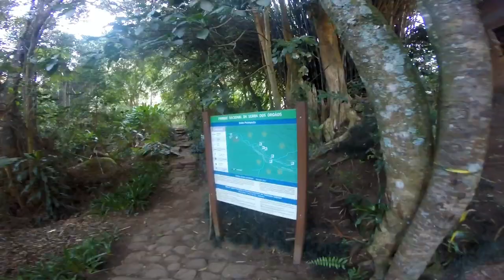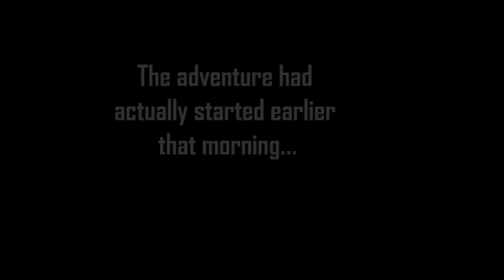Solo trail running in the mountains of Rio de Janeiro: the Petropolis - Teresopolis trilha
Amazing and very diverse trail from the rainforest (mata Atlantica) to the upper mountain landscapes (campos de altitude), 31 kms and more than 2500 m+ of beautiful views and exhausting steep slopes. People takes 3 days, but if you travel light and run, you can do it in less than 8 hours as I did here. Sit back and relax... hope you enjoy as I did!!